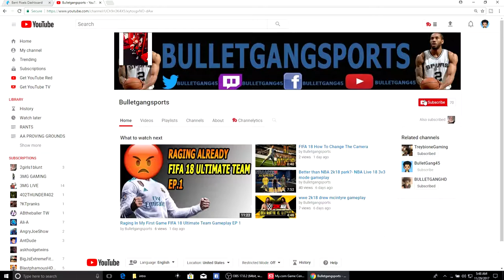Dunking On Westbrook NBA 2K18 My Career Gameplay Against OKC EP.1